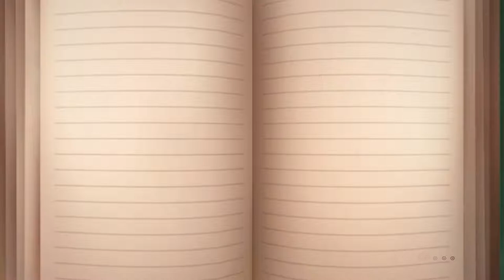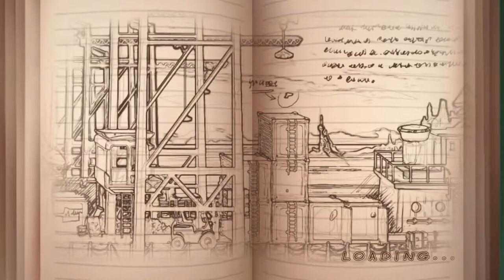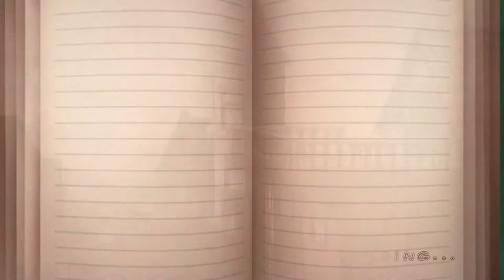The CHANDELIER and the SHIPYARD - Clocker Gameplay [#3]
Are you ready for some more time-bending puzzles with Clocker?!

SEND ME LETTERS & STUFF! :D ♥